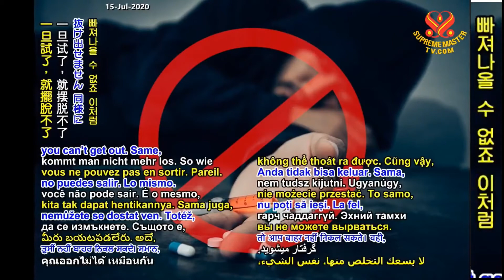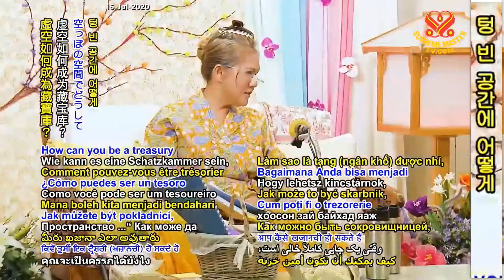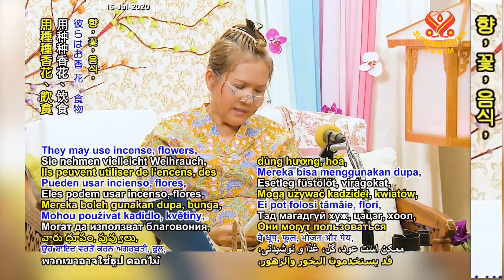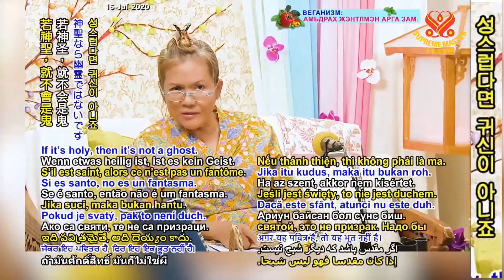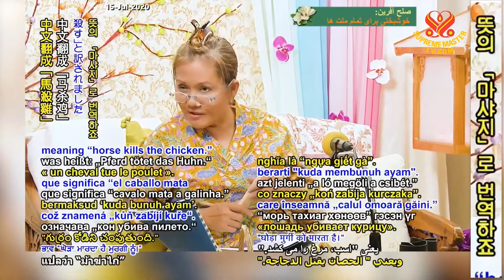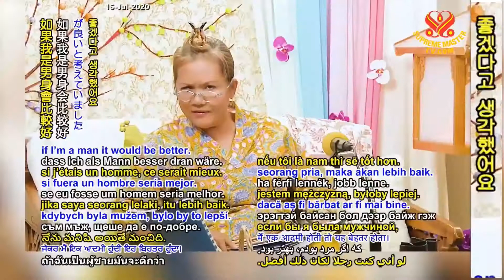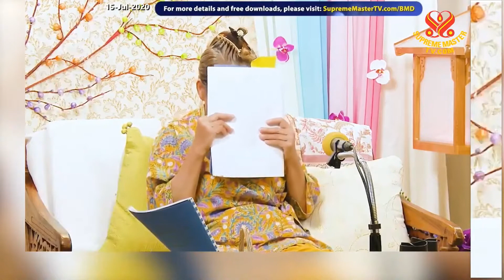P 3/4 The Entrustment of People and Gods Earth Store Bodhisattva Sutra